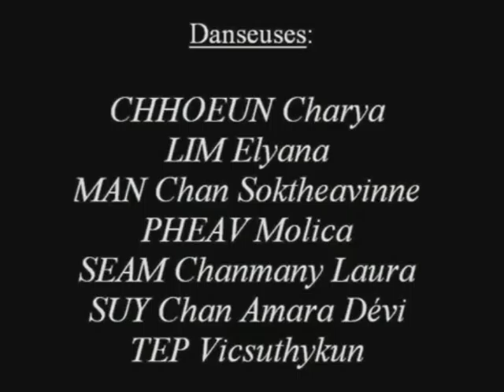AJBK ~ Robam Choun Por, part. I ¤ Bonn Phka 2008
Robam Choun Por
(Danse des Souhaits)

 La Danse des Souhaits est le plus souvent exécutée en ouverture lors de cérémonies officielles, offrant ainsi les meilleurs vœux à l'assistance.
     Comme son nom l'indique, elle symbolise un souhait de bienvenue, et aussi à l'occasion de la Nouvelle Année, un souhait de bonheur, de santé et de prospérité.
     En vous jetant des pétales de fleurs, les danseuses célestes implorent la protection de Bouddha de manière à bénir l'assistance et l'évènement.
      Mesdames, Messieurs, voici la Danse des Souhaits présentée par l'A.J.B.K.

Association des Jeunes Bouddhistes Khmers.
Bonn Phka & 10ème anniversaire de l'A.J.B.K.,
15 Juin 2008, Watt Bodhivansa.